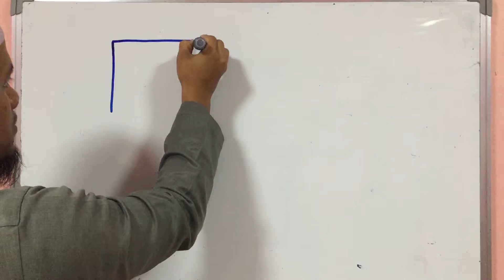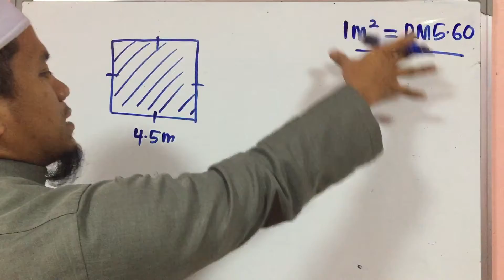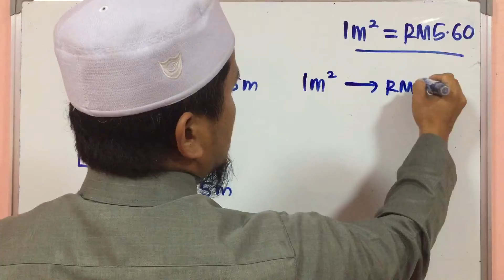UK MATE T1:Luas permukaan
Pengiraan luas permukaan(Aplikasi)